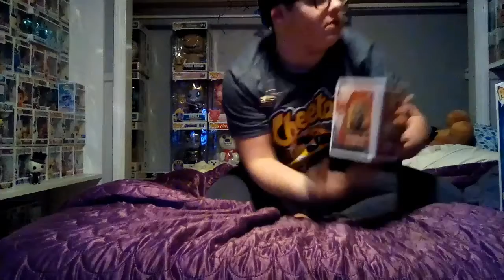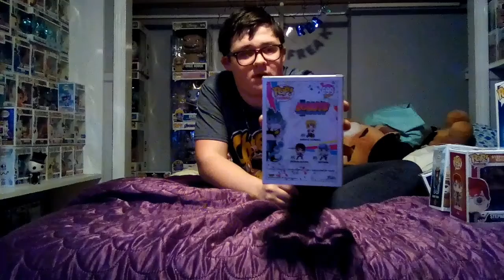GUY Goes CRAZY For POPS! At The Mall | FOUND A CHASE